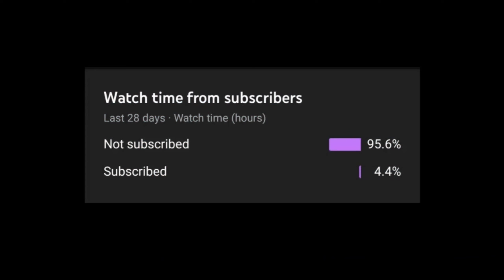3000 HOURS ⚡ BGMI MONTAGE OnePlus,9T,Nord,NeverSettle,RedmiNote8Pro,PocoX3Pro,iPhone11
3000 HOURS ⚡ BGMI MONTAGE OnePlus,9T,Nord,NeverSettle,RedmiNote8Pro,PocoX3Pro,iPhone11

Thumbnail Credit = @Nocash666

⚠️ CURRENT DEVICE = POCO M2PRO

RECORDING BY = GLIP SCREEN RECORDING

(ignore tags)
bgmi
montage
oneplus8t
Fragmovie
ProPlayer
PubgMobile
bgmimontage
PUBGMontage
iphone11
iPhonexr
OnePlusNord
NewOnePlusNordMid
OnePlus7T
Oneplus
realme 7
pubgmalayalam
pubgindonesia
pubgsingapore
pubgmalaysia
pubgbangladesh
pubgindia
pubgpakistan
pubgkr
pubgglobal
pubglite
Kemo control, sensitivity
Best 2023 control, sensitivity pubg bgmi
kaztropubg
kaztro gaming control, sensitivity
t1 scrims
mortal
kinganbru
hardscope
classified yt
synzx indo
synzx face
synzx controls
1 finger + gyroscope
2 finger + gyroscope
3 finger + gyroscope
4 finger + gyroscope
5 finger + gyroscope
6 finger + gyroscope
7 finger + gyroscope
8 finger + gyroscope
thumb player
finger claw
VPN pubg, bgmi,pubgkr
10 fps bgmi montage
 20 fps bgmi montage
30 fps bgmi montage
40 fps bgmi montage
60 fps bgmi montage
90 fps bgmi montage
bgmi montage 60 fps
Chinese skills
Chinese skillset
Chinese drills
indian skillset
close combat
extreme skillset
impossible skillset
Android skillset
jabaan gaming
light it up bgmi montage
Jonathan controls
Jonathan sensitivity
best 2 finger controls
Solorush yt
SAMSUNG A3,A5,A6,A7,J2,J5,J7,S5,S6,S7,59,A10,A20,A30,A50,A70
OnePlus,9R,9,8T,7T,,7,6T,8,N105G,N100,Nord,5T,NeverSettle
control, sensitivity
impossible skills
sniper